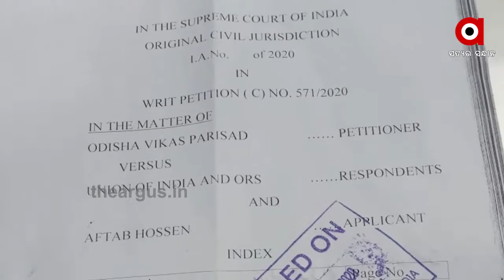ଭକତ ଭାବରେ ବନ୍ଧା ସେ ଭାବ ବିନୋଦିଆ .....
ଭକତ ଭାବରେ ବନ୍ଧା ସେ ଭାବ ବିନୋଦିଆ । ଯୁଗ ଯୁଗ ଧରି ଭକ୍ତ ପାଇଁ ଅବତରି ଆସିଛନ୍ତି କଳାଠାକୁର । ସେଥିପାଇଁତ ତାଙ୍କ ଭକ୍ତିରେ ଏମିତି ଏକ ଶକ୍ତି ରହିଛି ଯାହା ଅସମ୍ଭକୁ ବି ସମ୍ଭବ କରି ଦେଖାଏ । ଯାହାର ଏକ ଜ୍ୱଳନ୍ତ ଉଦାହରଣ ହେଉଛନ୍ତି ନୟାଗଡ ଜିଲ୍ଲା ଇଟାମାଟିର ୧୯ ବର୍ଷର ମୁସ୍‌ଲିମ୍ ଯୁବକ ଅଫତାବ୍ ହୋସେନ୍ । ଯିଏ ମହାପ୍ରଭୁଙ୍କ ରଥଯାତ୍ରା ବନ୍ଦ ହେବାନେଇ ରାୟ ଆସିବା ପରେ ସୁପ୍ରିମ କୋର୍ଟ ରେ ପ୍ରଥମେ ପୁନଃବିଚାର ପାଇଁ ଆବେଦନ କରିଥିବା ବେଳେ ଶେଷରେ ମହାପ୍ରଭୁ ତାଙ୍କ ଡାକ ଶୁଣିଛନ୍ତି.